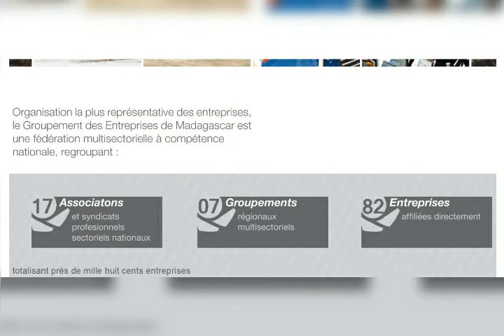16 novembre 2020